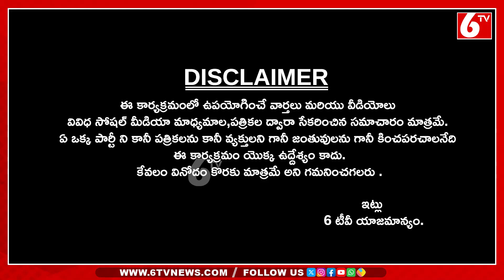స్కూటీనే వైన్స్ గా మార్చిండు :Old Man Transporting Liquor Bottles In Scooty | Once More |6TV Digital